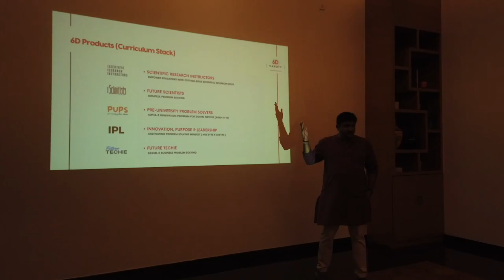6D IPL - Innovation, Purpose & Leadership